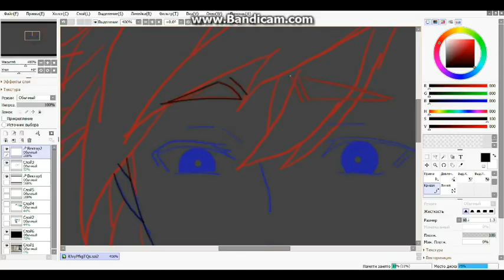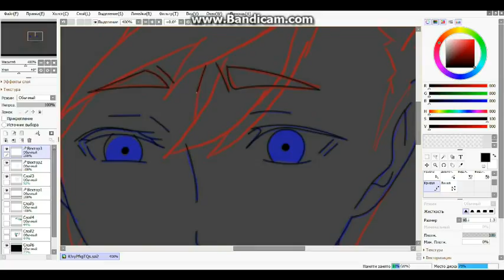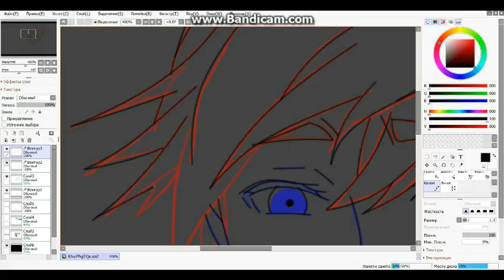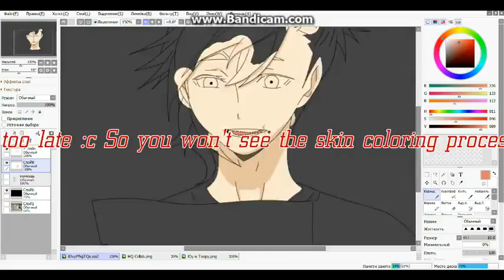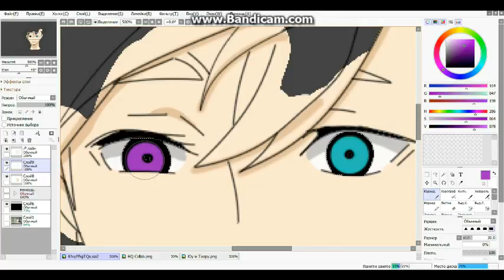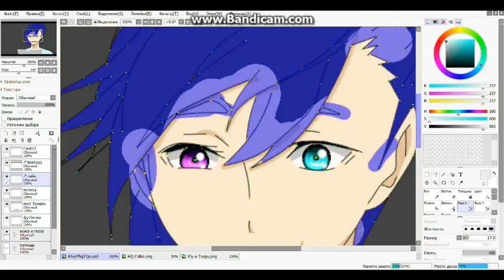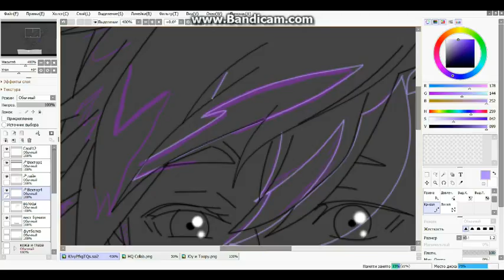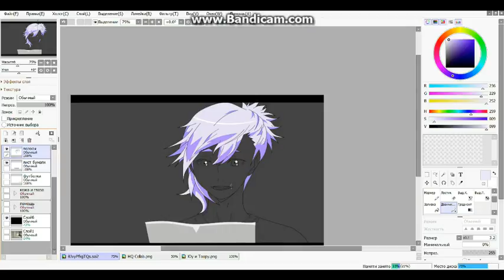SpeedArt of my Haikyuu RPC Yuu Jin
Programs:
Paint Tool Sai 2
Photoshpo CS6
Video Pad Video Editor

Gadgets:
Планшет Wacom Bamboo